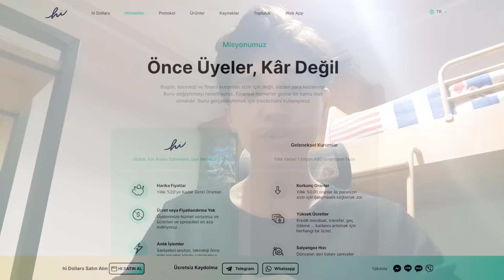Sabırsız ARABA Sürücüleri vs MOTORCULAR - Türkiye Motorcu Kavgaları #26 2021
hi.com'u inceleyin ve sağladığı fırsatlardan yararlanın! (Telegram'dan hızlıca kaydolun!

Herkese merhabalar, bu kanalda Türkiye'de yaşanan motorcu kavgları, motormen, motovlog 2021, komik ve çılgın insanlar ı, motosiklet kazları nı,  motosiklet kaz derlemeleri ve motor ile ilgili her şeyi bulabileceksiniz.

[00:13] ➤ Enes gebeş - Motosiklet Kavga/ motosiklet kazası maganda/tartışma/ters yönden gelen sürücü/motogonya toplantısı
[00:40] ➤ muhammed çakır - Sabır da bir yere kadar!
[01:35] ➤ VİZÖRSÜZ ADAM - AZ KALSIN YAYAYA ÇARPIYORDUM 2016 DA GEÇİRDİĞİM KAZA MOTOVLOG19
[01:49] ➤ AyrınMen MotoVlog - "Öyle ölmeyiz!"
[02:14] ➤ Ömer Asaf Boylug - Bisikletle Kaza Yaptım . 34km/h hızla arabaya çarptım!!
[04:19] ➤ Sercan Kaya - YZF R25 KAZA ! - KORKTUĞUM BAŞIMA GELDİ - 90 KM/H SÜRÜKLENDİM !
[05:02] ➤ Eren Doğan - VESPA İLE YAPTIĞIM KAZA.
[05:26] ➤ İstanbul Beyefendisi Motovlog - 10 SANİYE İÇİNDE 2 KERE ÖNÜME KIRAN ARAÇ!
[06:10] ➤ Düz Maşa - BUJİ YANDI, OLAYLI TRAFİK, KIRMIZIDA GEÇENLER, EKİPLE ŞEHİRİÇİNDEYİZ! CB250R, R25, DRIFT L Motovlog
[06:37] ➤ ENES1000RR - ÖNÜMDE KAZA OLDU UCUZ YIRTTIM KAZADAN(adam video kaydımı istedi !! )MotoVlog13
[06:50] ➤ Motolitik - Z800 MOTOR KİLİTLEDİ YOLDA KALDIK! | MOTOVLOG 122
VİDEOLAR SAHİPLERİ TARAFINDAN İZİN ALINARAK PAYLAŞILMIŞTIR!

THE MUSİC IN THE AD
ƁƝƁ Productions

Bu video sadece eğitim amaçlıdır ve trafikteki agresif sürücülerin risklerinden sakınmak için derlenip, belgelenmiştir. Biz, Motormen, bu hareketlerin ve tepkilerin yapılmasını teşvik etmiyoruz.

Telif hakkı ihlali için lütfen mail aracılığıyla ulaşın.

MOTORMEN 2021